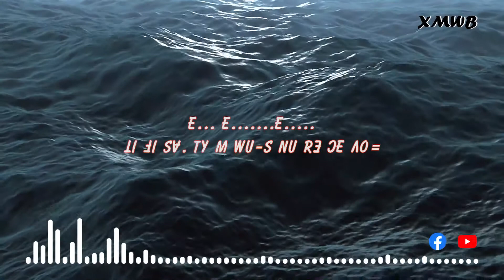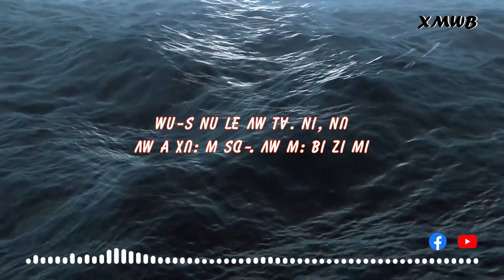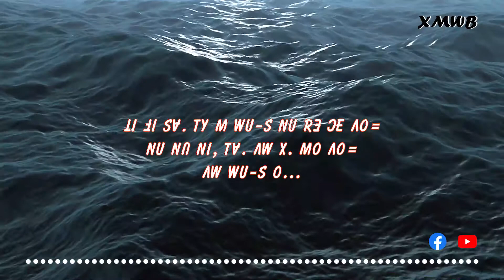Lisu gospel song . ꓥꓪ ꓔꓯ ꓠꓲꓹ ꓠꓵ ꓢꓴ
ꓥꓪ ꓔꓯ. ꓠꓲꓹ ꓠꓵ ꓢꓴ=
ꓜꓯ / ꓖꓪ꓾ ꓟ. ꓒ: ꓮ-ꓟꓳ-ꓢꓶ
2017 ꓘꓳꓼ ꓩꓴ-ꓟ ꓘ 25 ꓘꓳ ꓙꓴ-ꓐꓲ-ꓡꓲ ꓑꓮꓲ ꓝꓲ ꓟꓶ ꓓꓴ ꓫꓱ. ꓖꓶ ꓟꓴ ꓖꓪ ꓥ ꓡꓳ=
Studio / VBLL